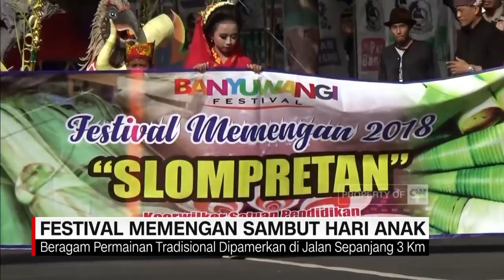Pesta Permainan Tradisional di Festival 'Memengan' Sambut Hari Anak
Predikat sebagai Kota Festival melekat pada Kabupaten Banyuwangi, Jawa Timur. Pasalnya, sepanjang tahun ini, Banyuwangi menyuguhkan beragam festival keren.

Termasuk akhir pekan ini, Sabtu (21/7) dan Minggu (22/7), Banyuwangi akan diramaikan beragam acara menarik. Mulai dari Festival Memengan (mainan) Tradisional, Festival Teknologi Inovasi, hingga Lalare Orchestra Consert. Banyuwangi juga akan semakin meriah dengan Pawai Obor Asian Games 2018.

Like & Follow Facebook:
CNN Indonesia

cnnindonesia